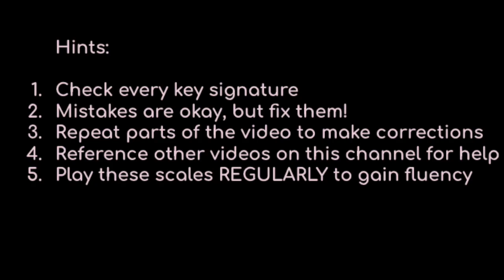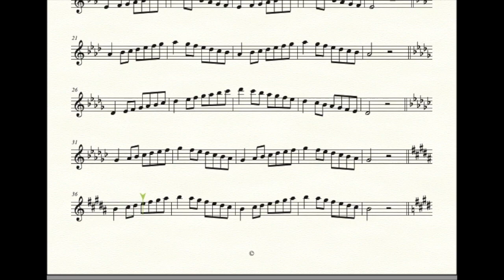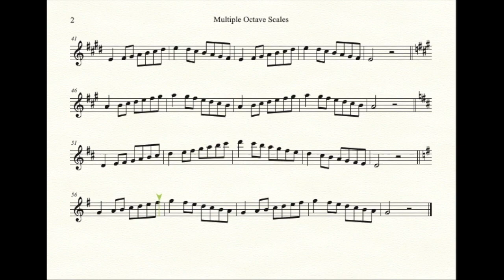Oboe: Multiple Octave Major Scales with Metronome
All 12 major scales in multiple octaves within a range that a medium/advanced player should be able to achieve. This should be practiced individually by the student but may be practiced with other instruments as a full band. This solo track has a metronome track as well. For a non-metronome track, see the 'full band accompaniment video.